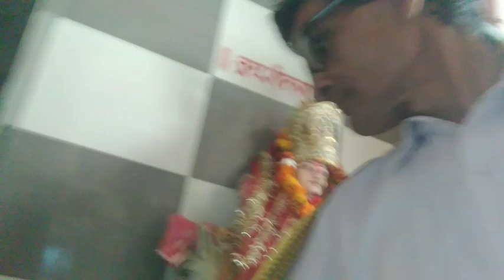बुधवार व्रत कथा विधि एवं आरती | Budhwar Vrat Katha And Aarti | ॐ बुं बुद्धाय नमः | Maya Pawan Pandey